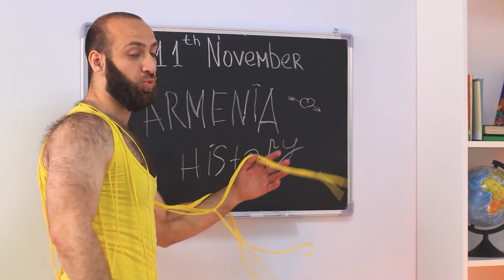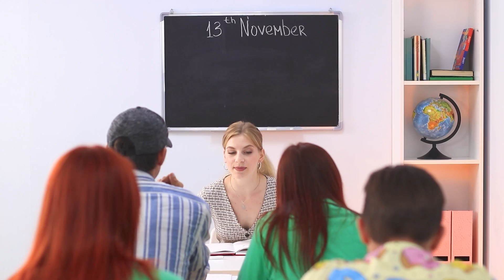Х-Men na Faculdade! Os Alunos Viraram Mutantes!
Ao menos uma vez na vida todo aluno já sonhou em ter superpoderes. Mas será que tudo é tão bom e simples como parece? Nossos heróis vão mostrar como não é fácil ter superpoderes.